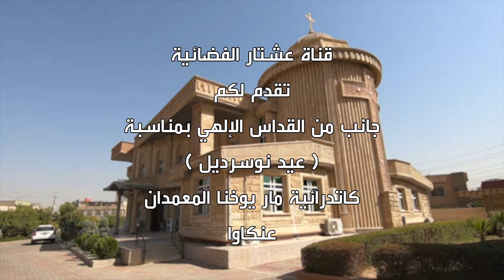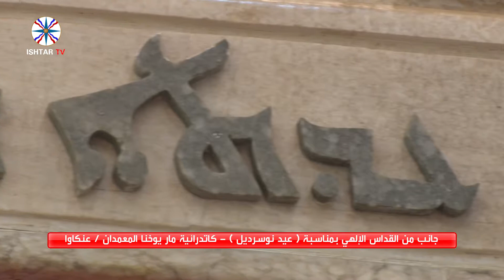جانب من القداس الإلهي بمناسبة ( عيد نوسرديل ) - كاتدرائية مار يوخنا المعمدان / عنكاوا